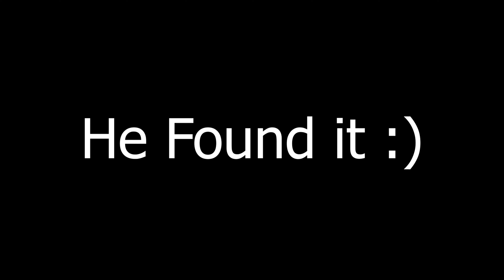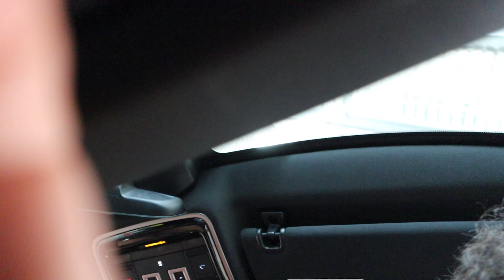WOG SANTA WALKS THOUGH MALL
road to 1k subss babyyyyyyyy!

Hey Welcome to rise clan
Here are all the rise clans members
GAMING SPECS
Desk: E-Sports GamerX Desk
Monitor: MSI Optix G27C2
Kryboard: Razer Blackwido Elite
Mouse: Cooler Master mm710
Speaker: WONDERBOOM 2
Webcam:Logitech C920e
Mic: Blue Yeti Blackout
Mouse Pad: The mouse pad came with the desk
Headphone: Kmart Gaming Headset
Blue Headphone: JBL TUNE 500BT WIRELESS
Monitor Stand: Kmart Monitor Stand with USB

PC Specs:
CPU: Intel Core i7-8700
GPU: Nvidia GeForce GTX 1060
RAM: 8GB DDR4
Motherboard: PO3 B360 Motherboard

Follow My Ticktok- emrebascuhadar